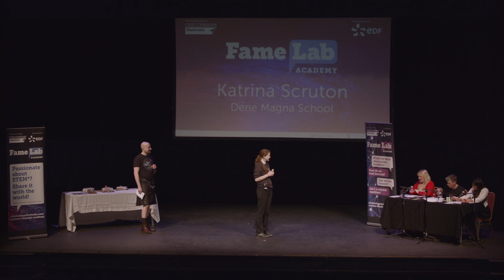FameLab Academy: Katrina, Dene Magna School - Mushrooms